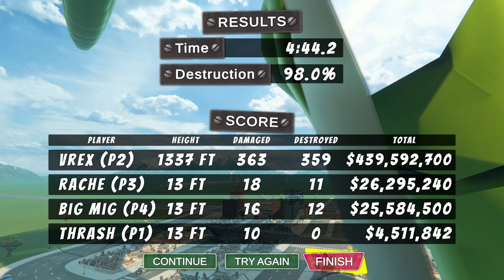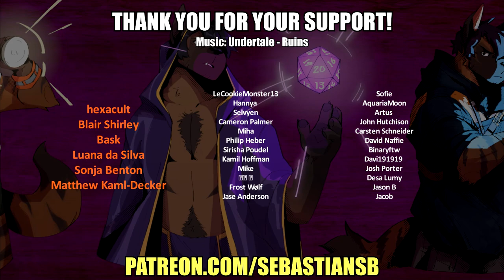Let's Try Pawperty Damage - Mean Yeen Bean Machine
Game Description:

Oh no, you've turned into a giant and the more you destroy, the more you grow! What to do? Maybe you should find a way to shrink back to normal size... Wait, NO. This is your chance: It’s payback time!

Cause as much destruction as you can, grow as tall as possible—no one can stop you!

Gameplay

Destroy to grow: Smash, kick and stomp!
Throw cars to hit far away targets
Eat vehicles to instantly refill your stamina
Strike VIP targets for bonus damage
The more property damage you cause, the higher you score
The higher you score, the bigger you grow!

Features

Choose your look: 4 colorful characters

One city level: Level one city.

Rampage alone or with up to 3 friends, locally: Split Screen Player-vs-City
Remote Play support

Photo Mode: Enjoy the destruction in all its glory, with camera effects and slow-motion!

"This has been my passion project for the past 2.5 years, developed entirely in my spare time. Pawperty Damage is a small game for big players, but a big game for a small developer! I want to thank my friends and all the wonderful people who have helped and supported me—hope you enjoy!" -Marig (Dare Looks)